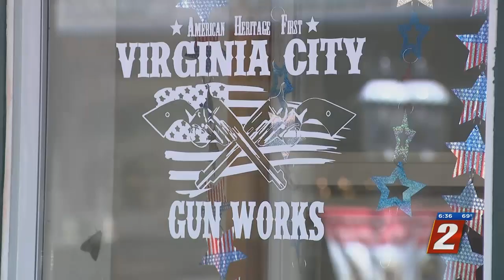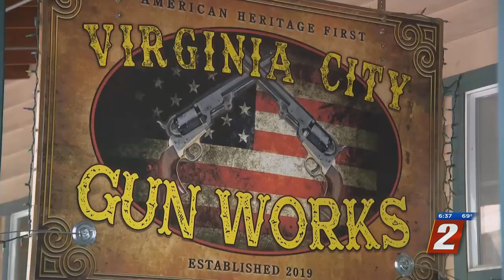Two Dead After Virginia City Shooting